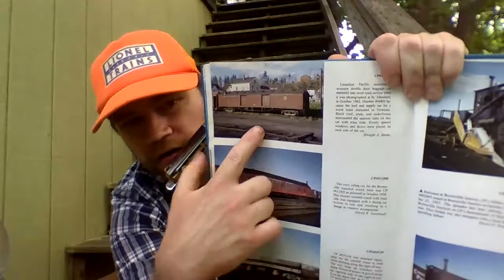"Truss Rod Cradle" by me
My newest hobo/railroad song.